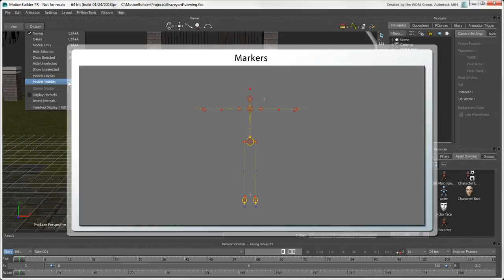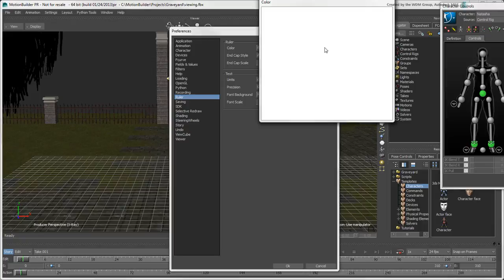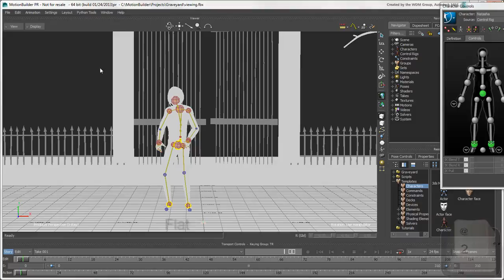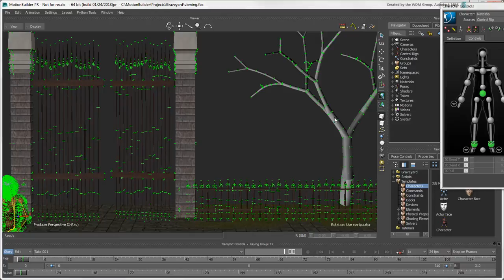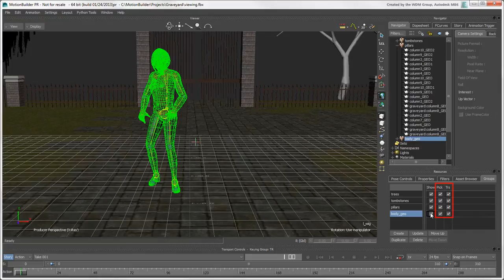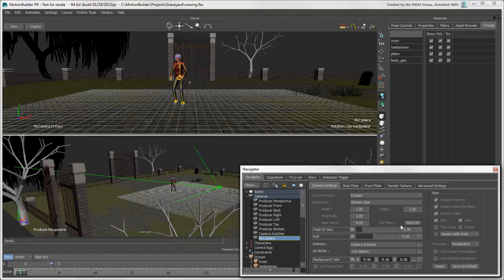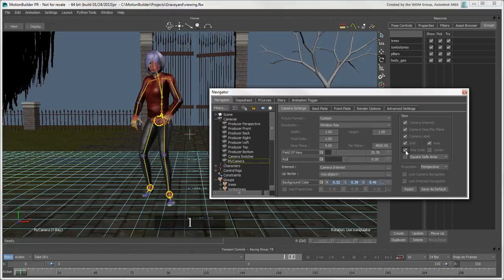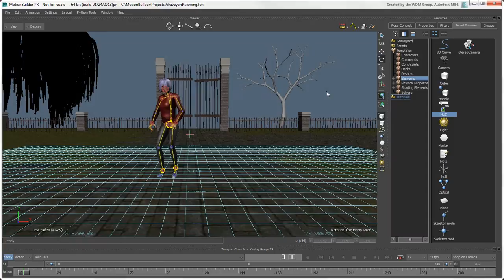Getting Started with MotionBuilder: Displaying in the Viewer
This video covers the MotionBuilder viewer: displaying and hiding objects, display modes for geometric models, and customizing the elements that are shown for each camera in the viewer.
Level: Beginner
Recorded in: Autodesk MotionBuilder 2014